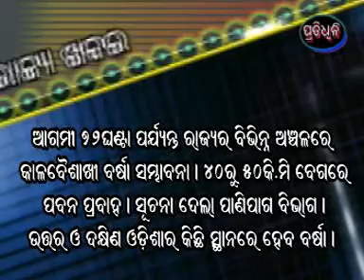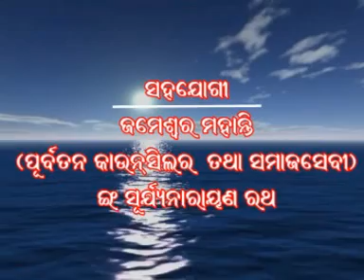4 5 20 pratidhwani news